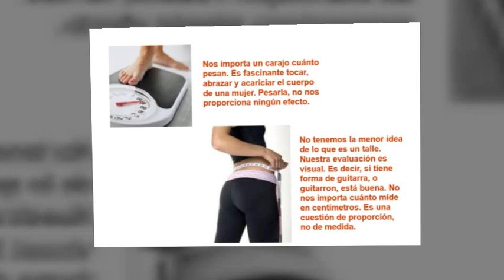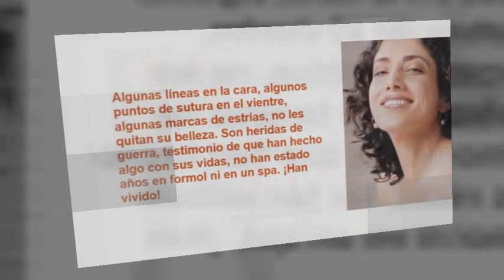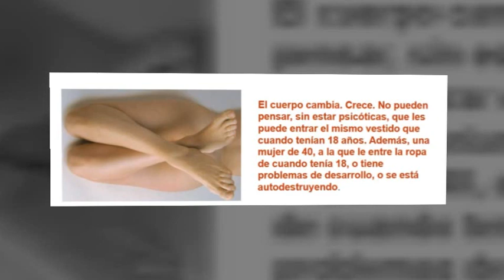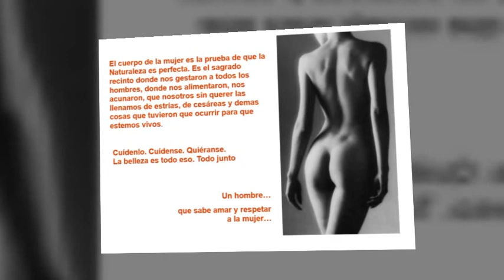CARTA DE UN HOMBRE- ONLY YOU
Reflexión, con el tema instrumental: "ONLY YOU", DE GEORGE SAXON y "YOU ARE SO BEAUTIFUL" DE B. PRESTON.